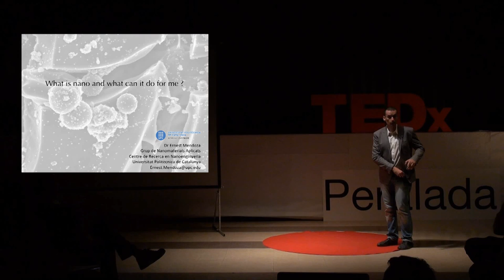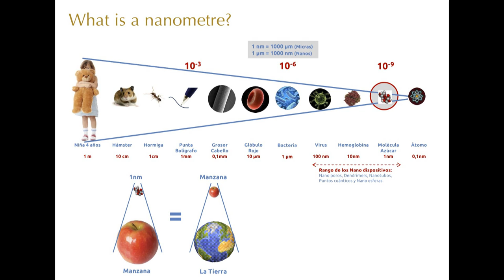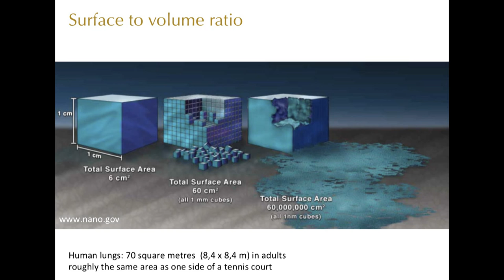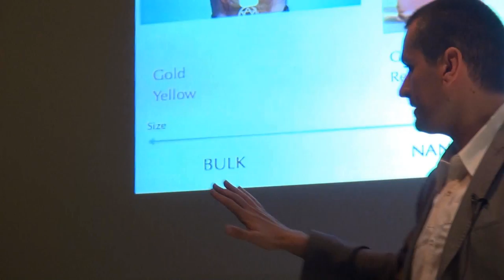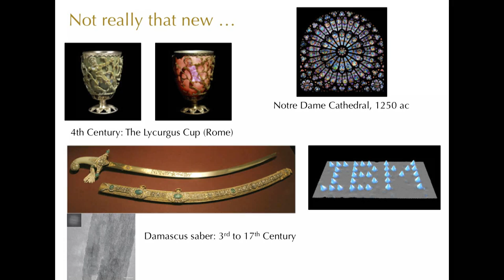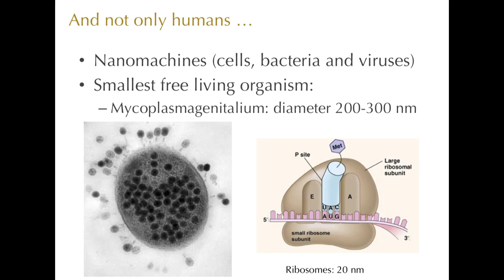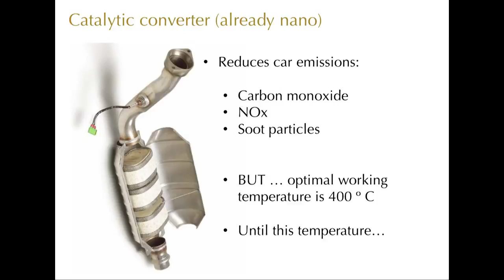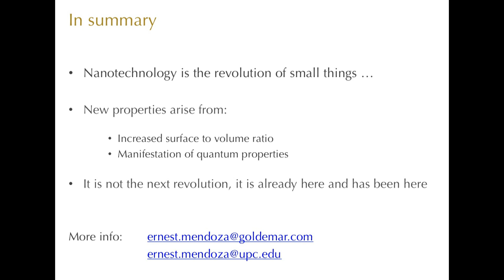Nano tecnología: Ernest Mendoza Gomez at TEDxPeralada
Ernest Mendoza (Marignane, 1973) is a Professor of the Research Centre in Nanoengineering of Polytechnic University of Catalonia. He is also General Director and Founder of the company Goldemar Solutions. He is doctor in physics by the University of Barcelona and made his thesis at the Materials Science Institute of Barcelona. During his career he has been researcher of the Catalan Institute of Nanotechnology, the University of Surrey (UK), Starlab (Barcelona), the Centre Nationale pour la Recherche Scientifique (Grenoble) and the University of Chalmers (Goteborg). His research has been always focused on the development of new materials for industrial purposes.